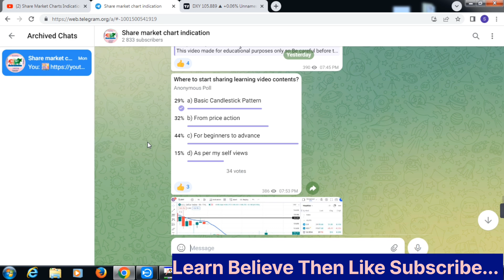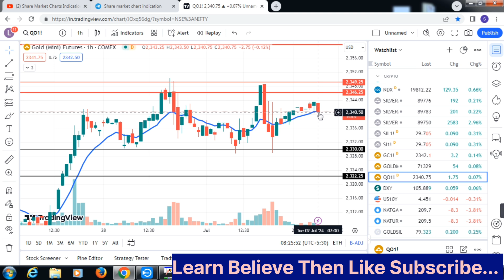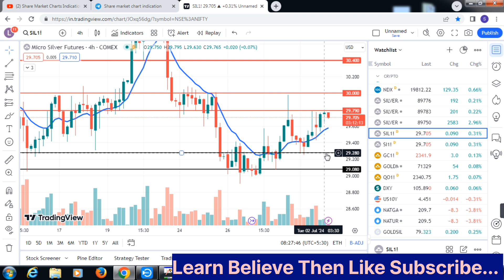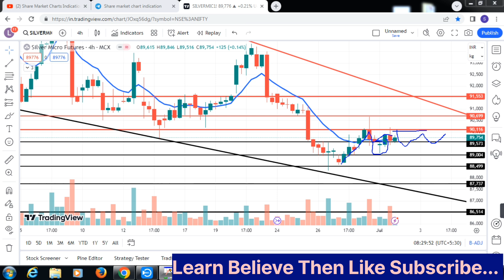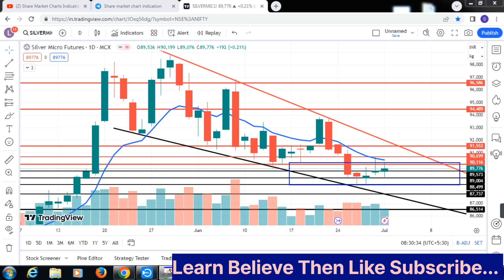Today's Silvermic setup|us news data|Commodity market analysis.Gold.English subtitle.